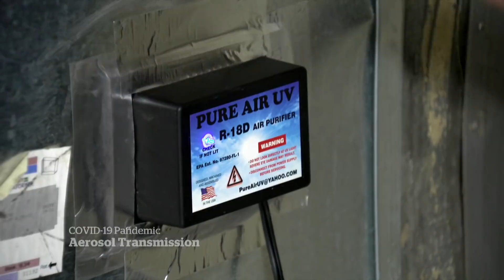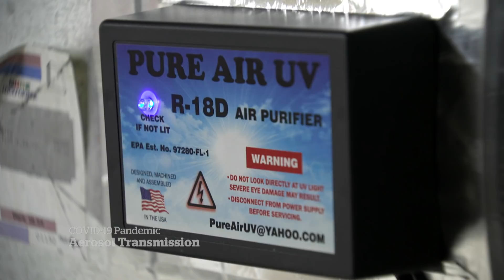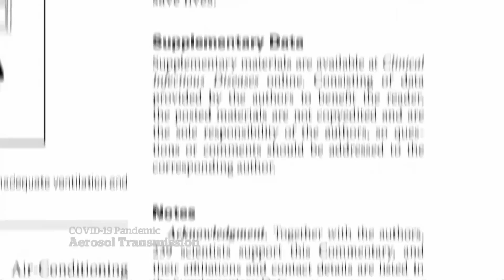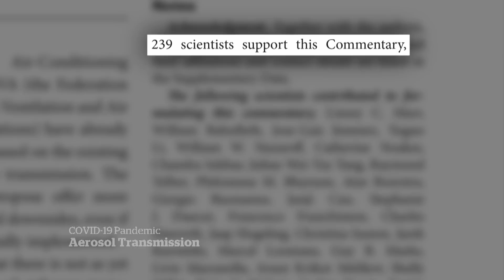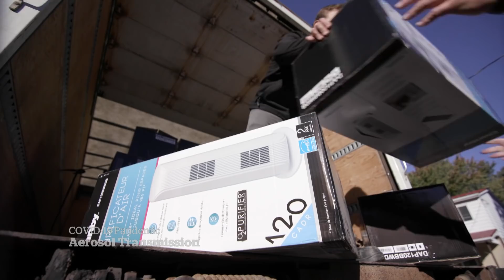Rethinking ventilation to deal with airborne COVID-19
As aerosol transmission of COVID-19 becomes more widely acknowledged, schools and businesses are looking for new ventilation solutions to guard against it.